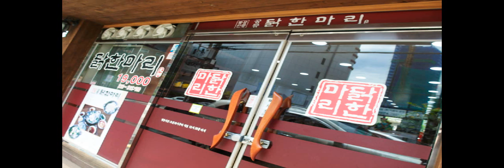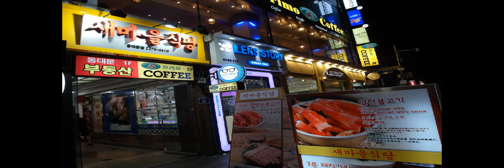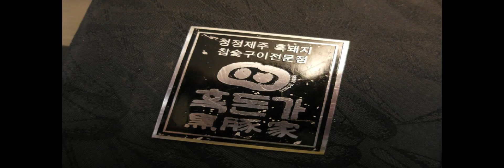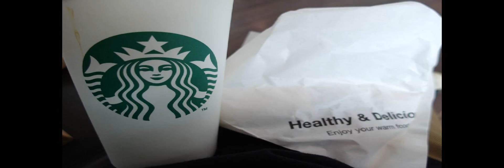2014。夏。首爾自由行